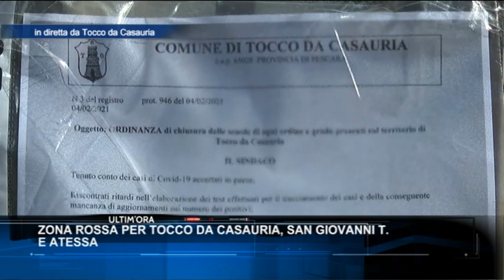Abruzzo: zone rosse ad Atessa, San Giovanni T. e Tocco da Casauria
Il presidente della regione Abruzzo Marco Marsilio firmerà a breve una ordinanza per definire la zona rossa nei comuni di Atessa, San Giovanni Teatino e Tocco da Casauria. Nel collegamento al TgSei abbiamo ascoltato il sindaco toccolano Riziero Zaccagnini